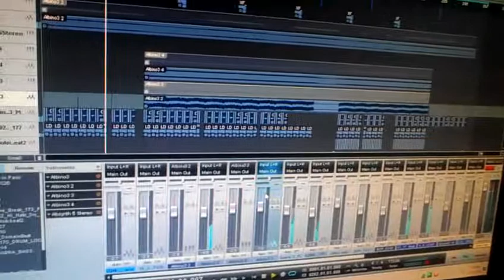[Behind the Scenes] My Zone - Studio One 2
Studio session with Presonus Studio One 2